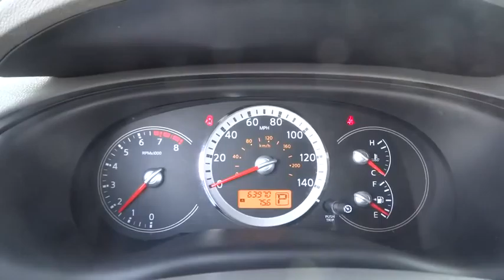2008 Nissan Quest Skokie, Highland Park, Glenview, Chicago, Park Ridge, IL 22728A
2008 Nissan Quest

Star Nissan
5757 W Touhy Ave